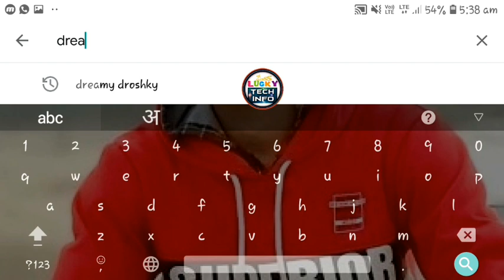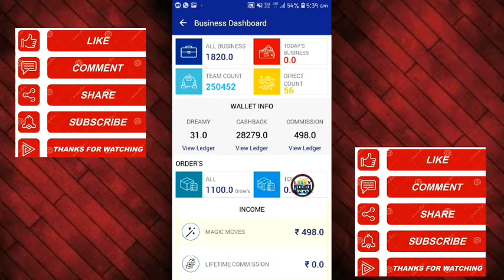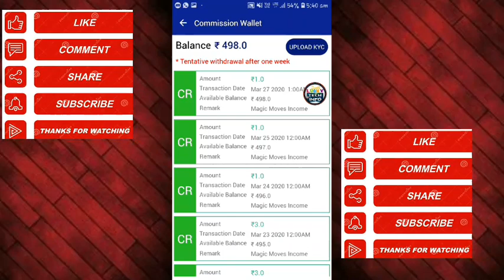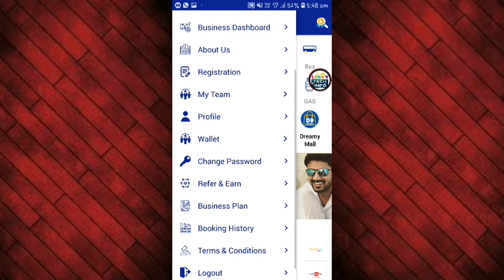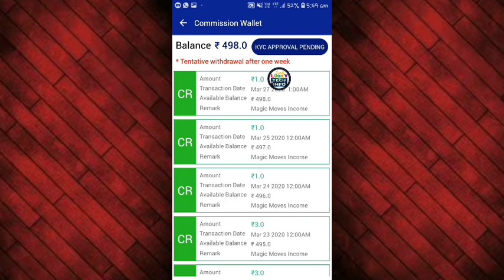ड्रीमी का पैसा अपने बैंक में कैसे ले || बैंक में लेने से पहले क्या करना होगा || Dreamy Droshky App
नमस्कार,
ड्रीमी परिवार में आपका स्वागत है...

DreamyWidrawalBank DREAMY DROSHKYऐप्स भारतवासियों की विश्वसनीय सुपर ऐप ! घर बैठे बैठे ढेरों कमाएं और अपने कमाई का उपयोग करें दैनिक ज़रूरतों का सामान खरीदने में, रीचार्ज/बिल्स भुगतान में या किसी भी दूकान पर पेमेंट करने में !

अब कमाना है बड़ा आसान - बस अपने दोस्तों  और रिश्तेदारों को शेयर करके, हर खरीद पर आप पाएंगे अलग से कमीशन ! Dreamy Droshky ऐप्स उपयोग करें और बनाएं अपने दैनिक जीवन को और भी आसान
 यहाँ से डाउनलोड करें और हमारे रेफरल कोड👉 IJV408230 👈का उपयोग करें !

एक कदम आर्थिक आजादी की ओर..🏃‍